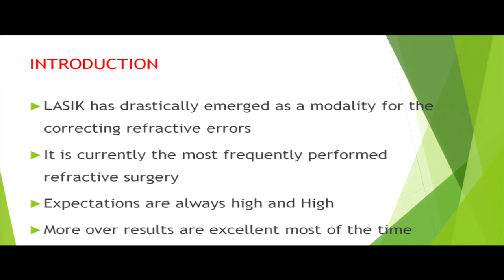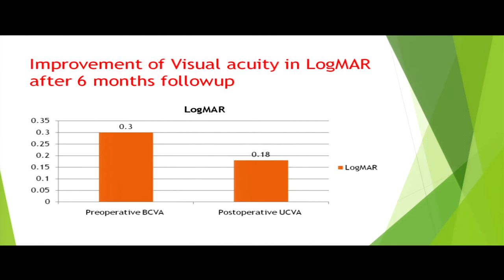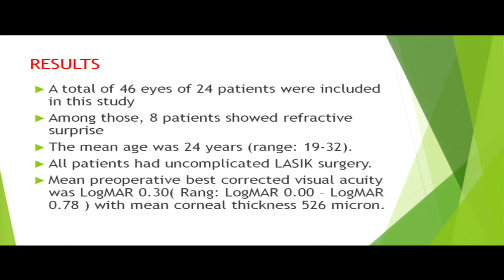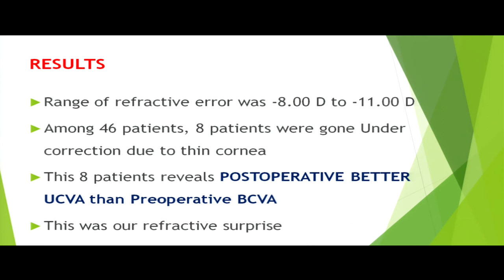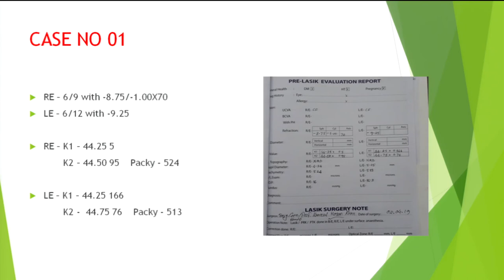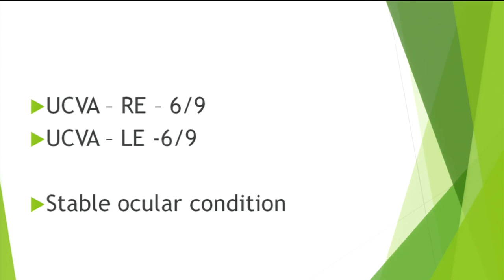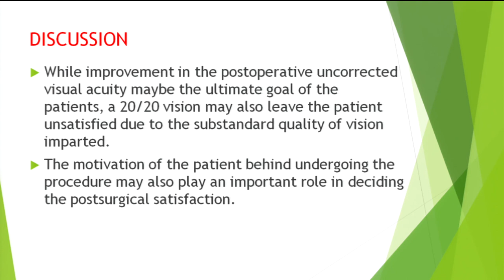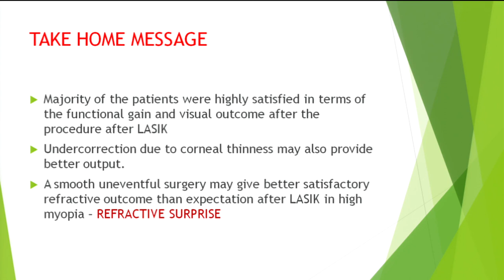IC19 Brig Gen Dr KAMRUL HASAN KHAN